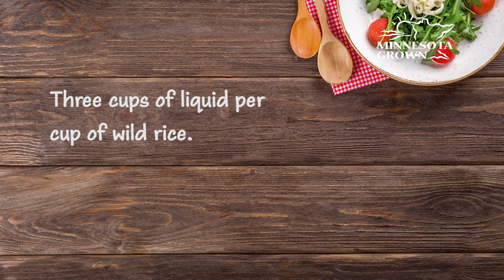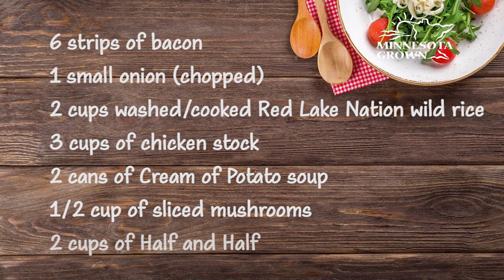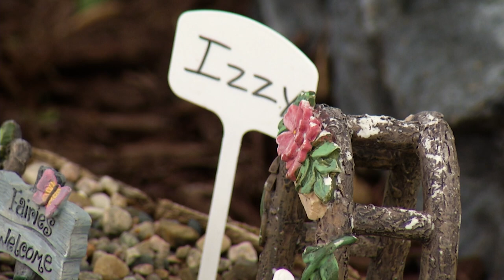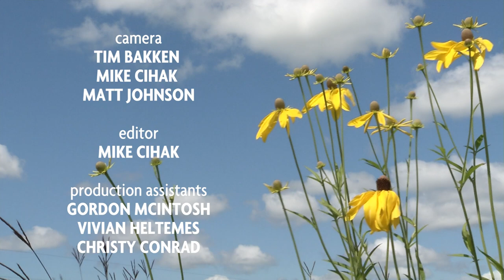Prairie Yard & Garden: Inspired By Rita | Full Episode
Rita Kaiser of Herman, MN has a yard that inspires people of all ages who love to drive by or stop in to visit.  Her yard is decorated for each season in addition to having beautiful flower beds, pots, hanging baskets, and Fairyland for nearly 30 young people and still growing!

Mary Holm returns for her eighth season as the host of Prairie Yard & Garden (PY&G) on Pioneer PBS.

Mike Cihak is the executive producer of PY&G -- the show that inspires well-being through the growing and enjoyment of plants.

PY&G is produced by Pioneer PBS. Production sponsorship is provided by ACIRA, Heartland Motors, Shalom Hill Farm and the Friends of PY&G.